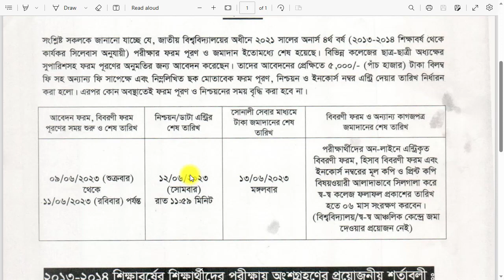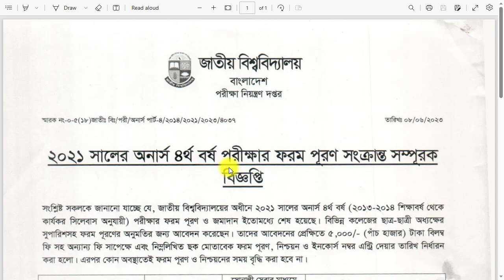NU Honours 4th Year Exam Form Fill-Up Notice 2023 || Date of Honours 4th Year Form Fill Up 2023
NU Honours 4th Year Exam Form Fill-Up Notice 2023 || Date of Honours 4th Year Form Fill Up 2023.  Honours 4th Exam 2017-18
National University Honours 4th Year Exam Form Fill Up 2023
NU Honours 4th year Form Fill Up Notice 2023.

NU Honours 4th Year Form Fill Up Notice 2023. National University Honours 4th Year Exam Form Fill Up Notice 2023 Have Been Published NU Official You can Find This NU Honours 4th Year Exam Form Fill Up Notice 2021 in Our Educations in bd website Easily. According to the This National University of Bangladesh, NU Honours Form fill Up Notice 2023.

National University NU Honours 4th Year Form Fill Up Notice 2023 new notice has been published Honours 4th Year Form Fill-Up 2017-18 session regular and irregular session 2014 to 2017 the candidate is able to Honours 4th Year Form Fill-Up to participate National University Honours 4th Year exam 2023. It will hold this exam on April 1st week. National University Honours 4th Year Form Fill-Up all information is available on our site. The National University all information will be found on our and also on our Facebook page or group. Honours 4th Year Form Fill-Up Online application system and start date find here. Now you can finally Honours 4th Year Form Fill-Up Start Date 2 February 2023 to 12 April 2023. For more about Honours 4th year, the form fills up Notice 2023, So everybody checks this